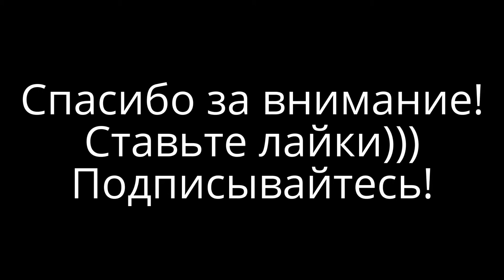Как приготовить омлет с молоком на сковороде. Простой рецепт от Толяна!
Пышный омлет рецепт. Как приготовить омлет. Французский омлет с сыром - легкий рецепт.